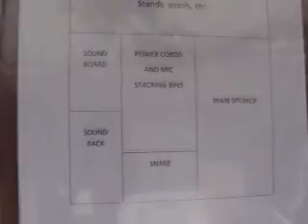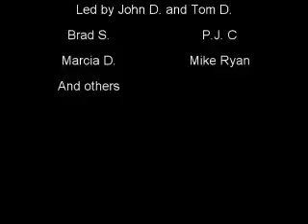Video Blog 8.18.07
Preview service week